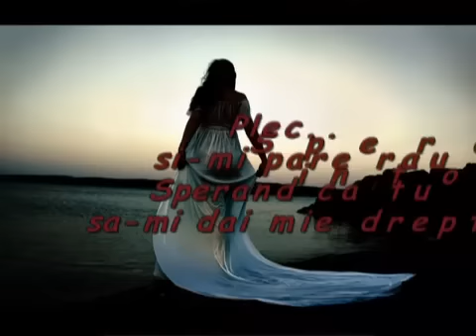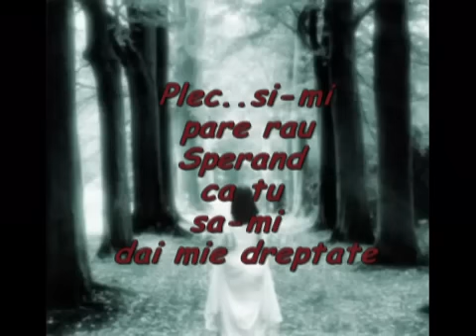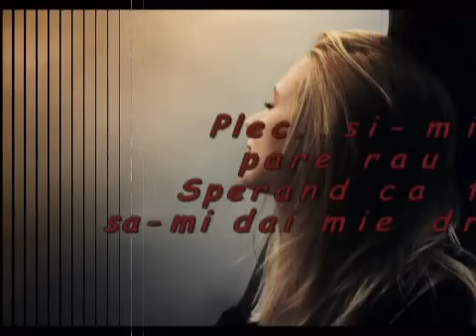Anne Mari - Imi pare rau - manele vechi de dragoste